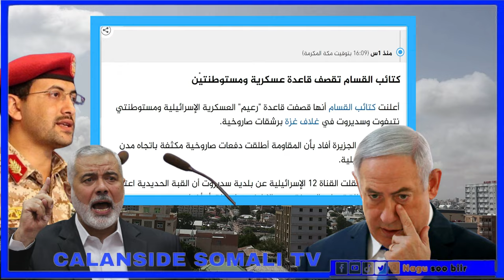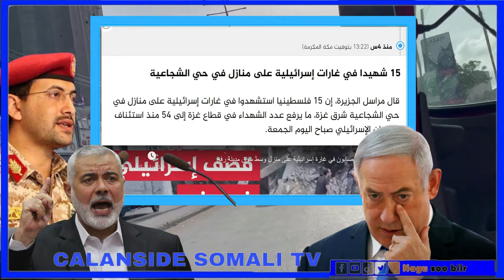DEG DEG Dagaalkii Gaza oo hada Dib u bilowday Ciidanka isr..iil 9 dhimasho Duqeymo Xoogan Erdogan Ha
DEG DEG Wararkii ugu Dambeyay Dagaalkii Gaza oo hada Dib u Bilowday Qasaaraha Ciidanka isr..iiil loo geystay Erdogan oo hanjabay Xuutiyiinta oo yiri hada Dagaalkii Halaaga ayaa u bilaabanaya Gumeystaha YHD Duqeymo xoogan